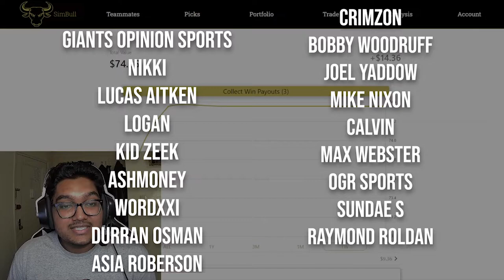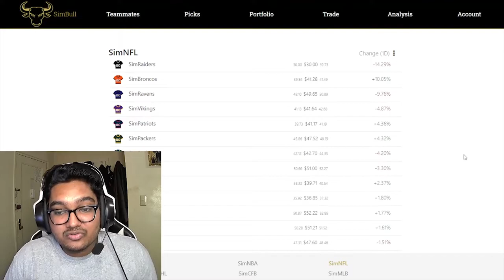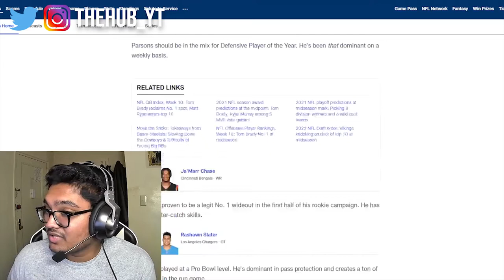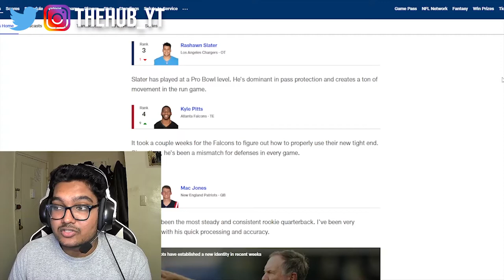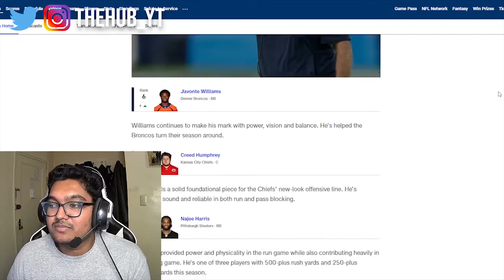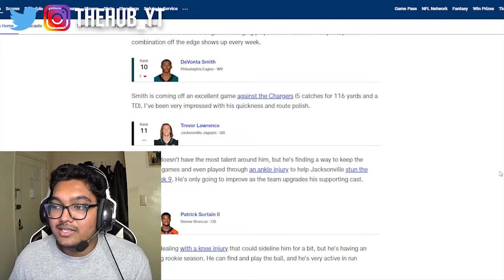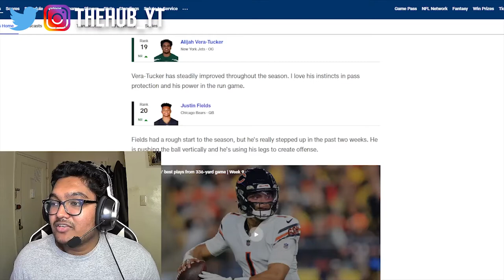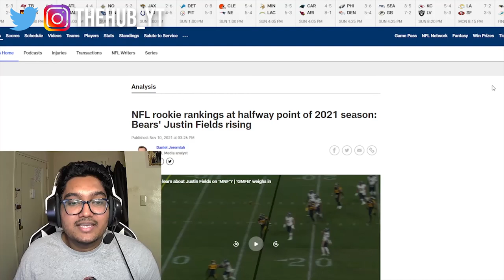Reacting to Daniel Jeremiah's NFL Rookie Rankings in 2021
SimBull is the stock market for sports that allows you to profit off your sports knowledge. On SimBull, you can trade sports teams like stocks and every time your teams win, you earn cash.

Use your sports knowledge on SimBull to buy low, sell high, and earn cash payouts when your teams win. Join the 8000+ early adopters who have started to invest in their favorite teams. to create a free account and when you deposit, make sure to use the promo code “thehub” for a *money back guarantee of up to $500*.

Daniel Jeremiah's NFL Rookie Rankings at the halfway point of the 2021 season.